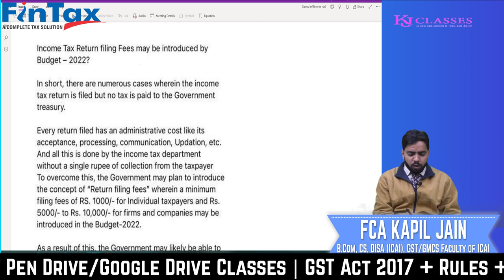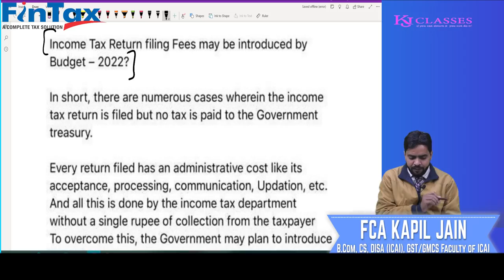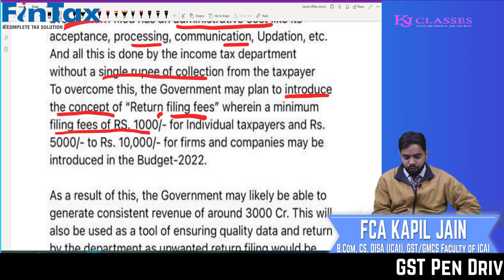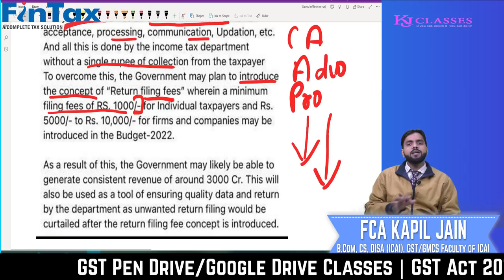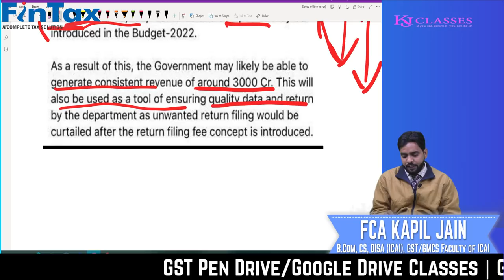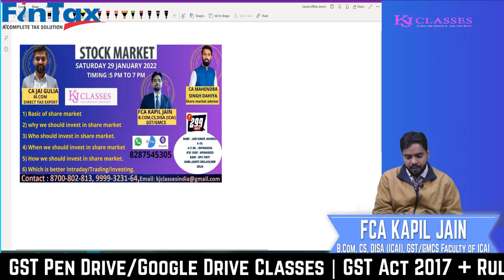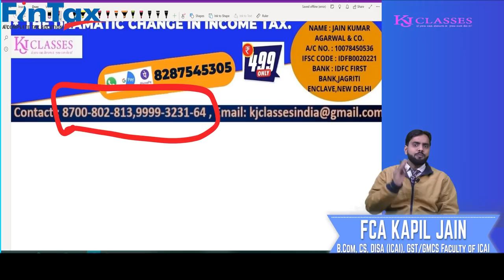ITR FILE करने पर अब GOVT. FEE लगेगी ?